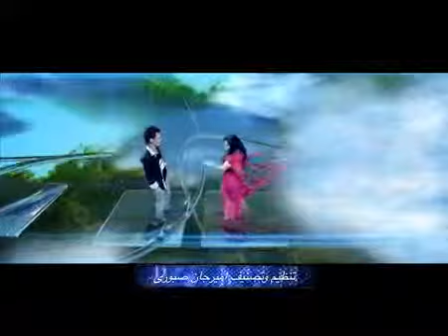afghan song 2013